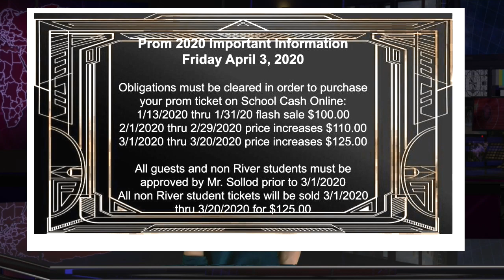WSRH 1 14 20 FINAL2 1 PGM